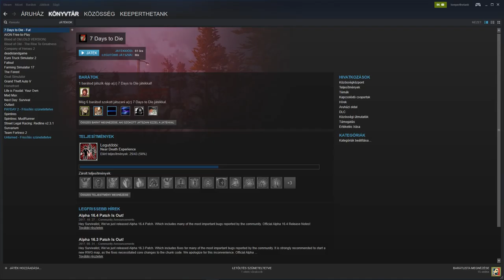🔴7 Days to Die🔴A16🔴 EP-6 Kertet csinálok fábu